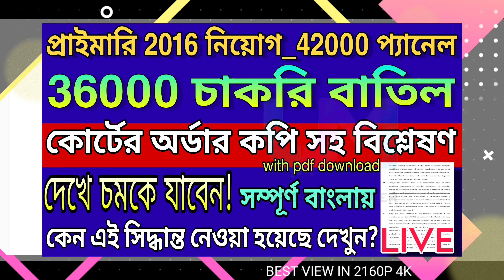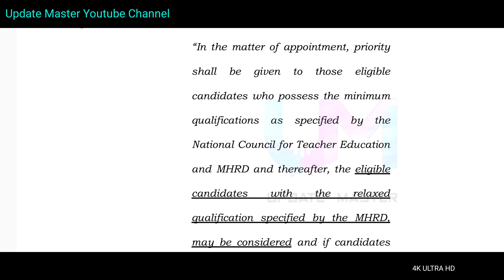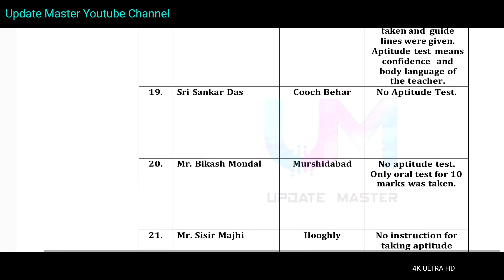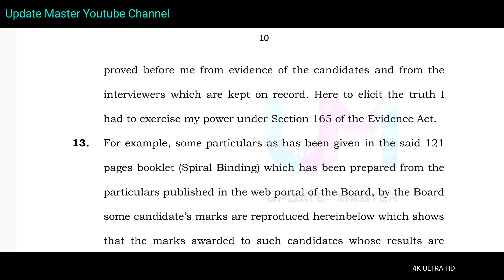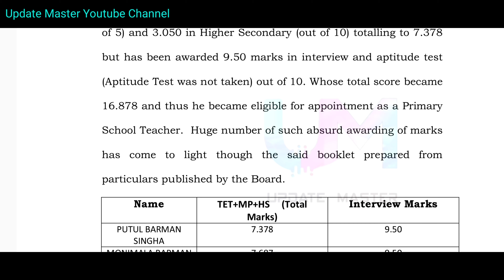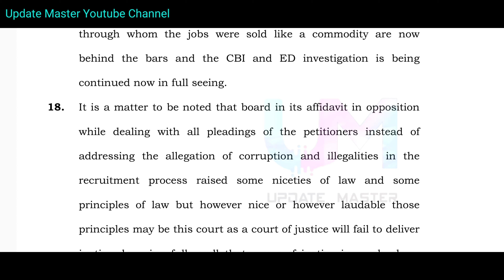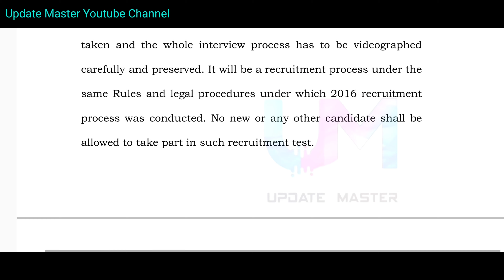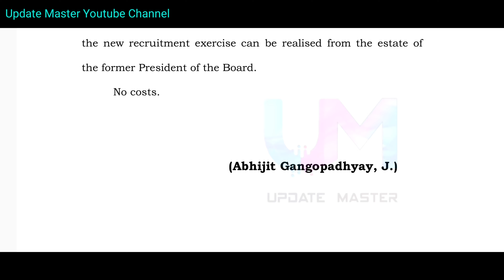প্রাইমারি 2016 নিয়োগ_ 42000 প্যানেলের 36000 চাকরি বাতিলের অর্ডার কপি সহ সম্পূর্ণ বাংলায় বিশ্লেষণ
@ updatemaster4

@ updatemaster4